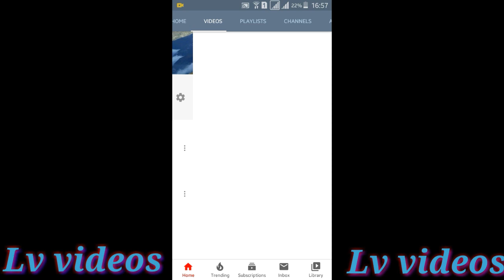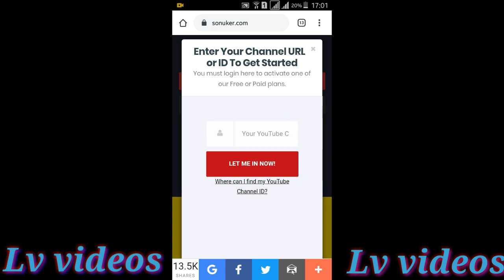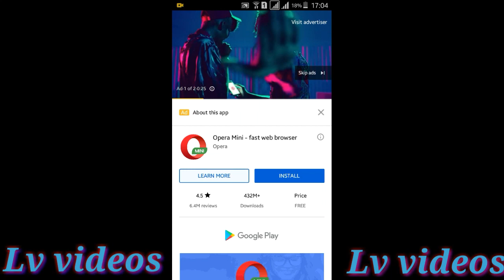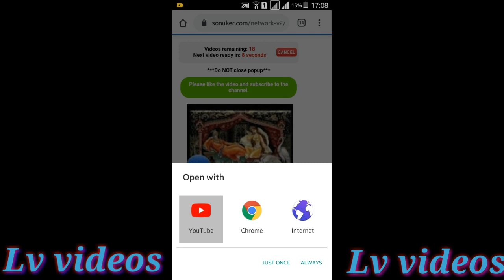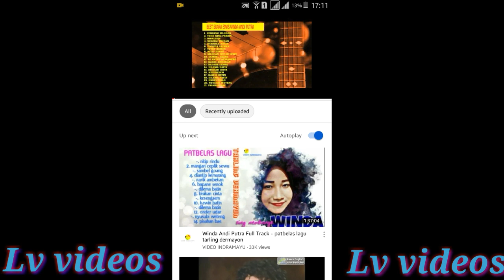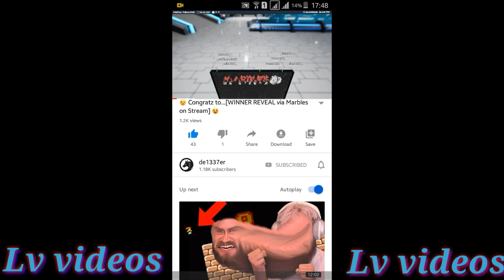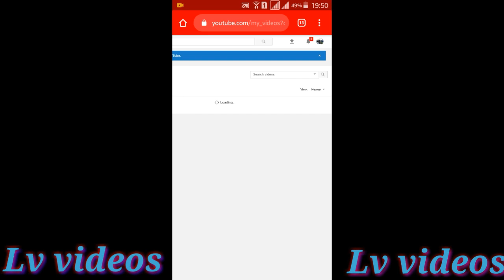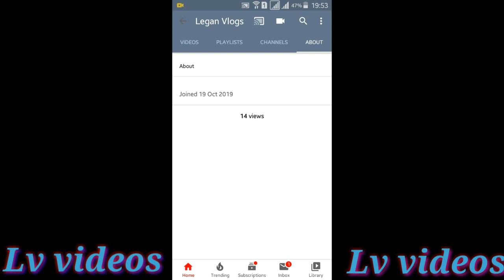How to get your first 100 subscribers in 4 days on YouTube.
Build Videos Around a Single Keyword/Topic
It may seem obvious, but building your video around a single topic/keyword is the best way to get the traffic you want and grow your audience. Many people who are unaware of SEO best practices skip this step, but it’s crucial if you want your videos to get the maximum amount of viewers. Try using a keyword tool like KeywordTool.io, which is specific to YouTube, to look for the most searched keywords in the niche you’re looking to target.

It’s important to pick your keyword before you even build your video content because it helps you construct the best information around that specific topic. It also helps you remember to include your keyword naturally throughout the content so YouTube picks it up when closed captions are added. Once you’ve chosen your keyword, check out the videos that are currently ranking for that topic to make sure you’re on the right track in terms of intent, and don’t forget to optimize your title and descriptions. Despite popular myths, the most successful videos on YouTube are typically less than 5 minutes long, so don’t feel you have to make a film or write a novel. Keep it short and sweet. ___________\__\_\__ ___________________\\__\|||_\\\_\\__________________ ☺☺☺☺☺☺😊😊😀😀😀😲😲😲😲😲😲😲😲

This channel is for travel vlogs I upload daily to entertain my audience , I upload random videos traveling worldwide.
Stay tune for new up coming videos.